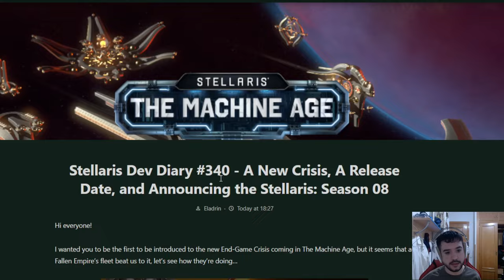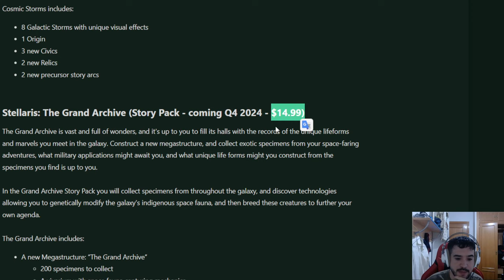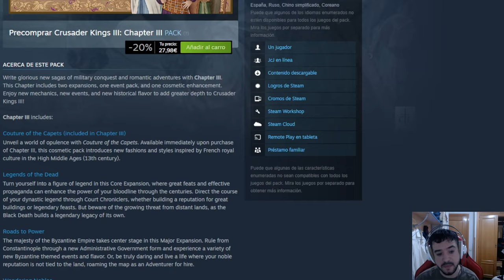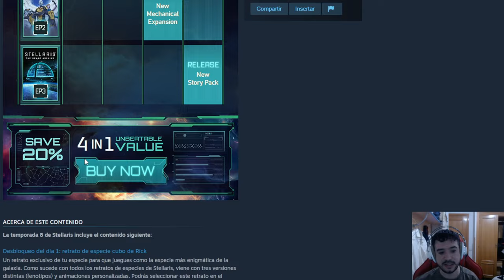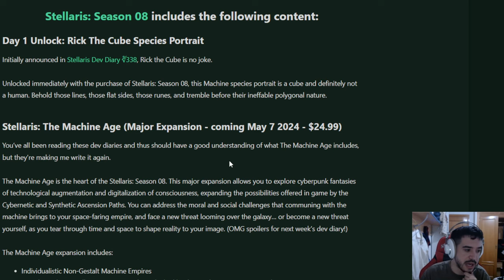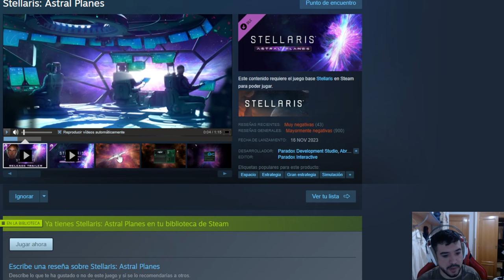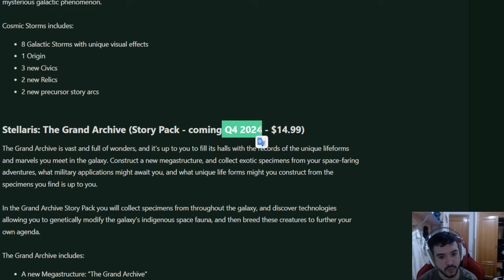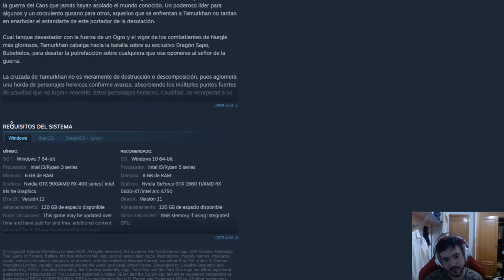STELLARIS ANUNCIA 3 NUEVOS DLC y un PASE ANUAL